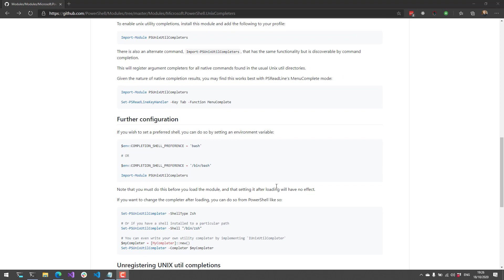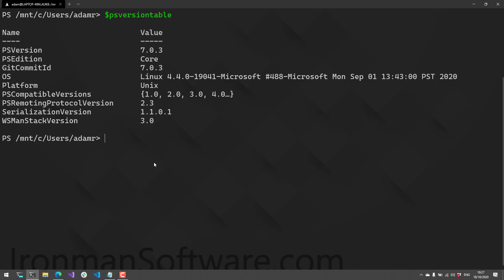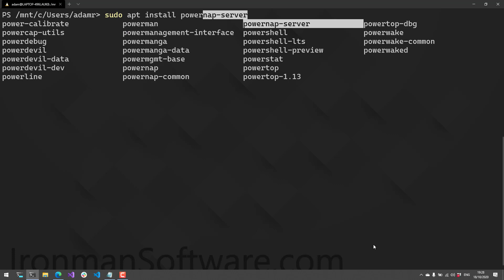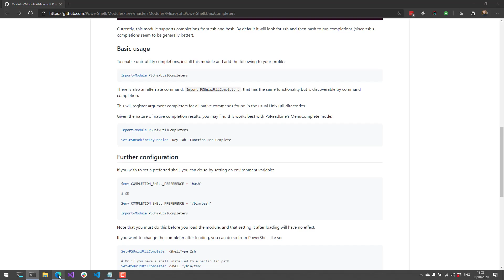Module Monday: Unix Completers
Module Monday is a video series where I look at a cool PowerShell module every Monday. This Monday, I looked at the UnixCompleters module from the PowerShell Team. It provides tab completion for native Linux commands in PowerShell.